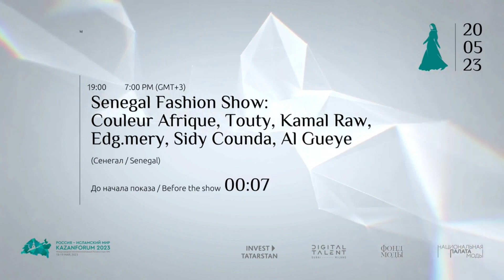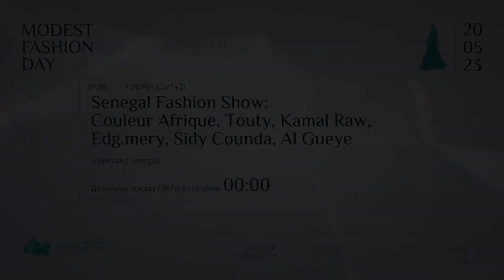Kalinka Senegal - Kazan Modest Fashion Day - la mode sénégalaise - défilés de mode (KazanForum 2023)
В Казани прошел показ благопристойной моды «Modest Fashion Day 2023»

Les défilés de la " Journée de la mode modeste " ("Modest Fashion Day") ont eu lieu à Kazan dans le cadre du Forum économique international "Russie - monde islamique : KazanForum" 2023, avec des créateurs d'Indonésie, du Kazakhstan, du Sénégal et de cinq villes russes. Au total, huit défilés ont eu lieu, au cours desquels 15 créateurs ont présenté leurs collections. Des robes, des jupes, des chemises, des pantalons, des kimonos et des vêtements de sport, ainsi que des accessoires et des couvre-chefs, traditionnels et modernes, ont été présentés.

Les stylistes sénégalais créent des vêtements en utilisant des matériaux naturels populaires en Afrique de l'Ouest. Les collections présentaient des échos des vêtements africains traditionnels, le boubou, ainsi que des robes de soleil colorées avec des imprimés locaux bien connus du public russe.

Centre Culturel Russe Kalinka au Sénégal a présenté une collection de cinq stylistes sénégalais :

- Arame Seye@Couleur Afrique
- Touty
- Kamal Raw
- Sidy Counda

Merci à Anna Rykova et Bineta Cisse qui ont apporté leur soutien total et précieux dans l'organisation du défilé de mode des créateurs sénégalais a Kazan (République de Tatarstan).

CCR Kalinka continuera à agir comme un pont, aidant à construire une communication créative entre les marques de design et les représentants de l'industrie de la mode en Russie et au Sénégal et en Afrique de l"Ouest.

В Казани в рамках Международного экономического форума «Россия – Исламский мир: KazanForum» 20 мая 2023 г. прошли показы благопристойной моды Modest Fashion Day, на которых выступили дизайнеры из Индонезии, Казахстана, Сенегала и 5 городов России. Всего было 8 показов, на которых свои коллекции представили 15 дизайнеров. Были продемонстрированы как традиционные, так и современные модели платьев, юбок, рубашек, брюк, кимоно и спортивной одежды, а также аксессуары и головные уборы.

Сенегальские дизайнеры создают одежду, используя натуральные материалы, популярные в Западной Африке. В коллекциях были представлены отголоски традиционной африканской одежды – бубу, а также знакомые русской публике сарафаны пестрых расцветок с локальными принтами.

РКЦ Калинка в Сенегале представил коллекцию пятерых сенегальских дизайнеров:

- Arame Seye@Couleur Afrique
- Touty
- Kamal Raw
- Sidy Counda

Благодарим Анну Рыкову и Bineta Cisse, оказавших всестороннюю поддержку в организации показа нарядов от сенегальских дизайнеров.

РКЦ Калинка будет и дальше выступать творческим мостом, помогая выстраивать креативную коммуникацию между дизайн-брендами и представителями фэшн-индустрии России, Сенегала и Западной Африки.